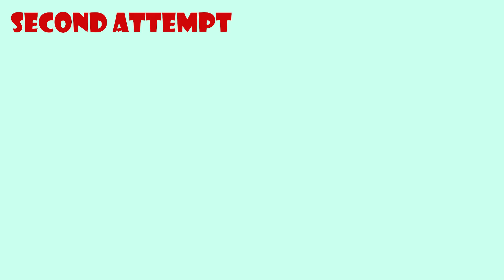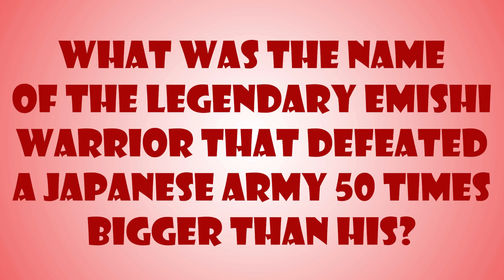Amaterasu Tames the Earth (and where the Japanese people came from) | Japanese Mythology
Mythical origins of the Japanese people, and how Amaterasu tamed the earth.

SOURCES
🔸 Handbook of Japanese Mythology